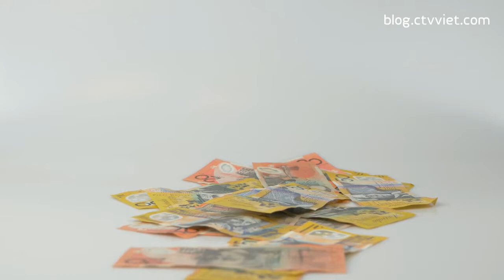Nhà nước không có tiền di dời trạm thu phí Cai Lậy, Tiền Giang. Các thượng đế phải...gánh thôi?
Nếu di dời trạm thu phí Cai Lậy (Tiền Giang) thì  Nhà nước phải mua lại dự án của nhà đầu tư, nhưng ngân sách hạn hẹp, không có tiền làm việc này.

Bộ GTVT cho biết như vậy trong văn bản trả lời Hiệp hội Vận tải hàng hóa TP.HCM về trạm thu phí BOT Cai Lậy.

Bộ GTVT nói rõ, nếu mở rộng QL1 qua khu đông dân cư thì tốc độ khai thác chỉ được 60km/h, còn tuyến tránh có tốc độ 80km/h.

Hơn nữa, nếu chỉ mở rộng QL1 qua thị xã Cai Lậy, tất cả xe cộ đi trên QL1 sẽ phải mất phí, tổng chi phí người dân phải trả lớn hơn.

Vì vậy, chỉ còn phương án đầu tư tuyến tránh và phương án đầu tư tuyến tránh kết hợp cải tạo mặt đường QL1, đặt trạm thu phí trên QL 1.

Trong đó, phương án đặt trạm thu phí trên QL1 sẽ đảm bảo thời gian hoàn vốn và hiệu quả tài chính dự án; mặt QL1 được cải tạo, tăng cường; giảm ùn tắc, tai nạn giao thông trên QL 1 qua thị xã Cai Lậy do lượng xe được phân bổ cho cả tuyến tránh và QL1.

Vì vậy, tỉnh Tiền Giang đã thống nhất bằng văn bản về phương án đặt trạm thu phí trên QL 1 khi thực hiện dự án cải tạo, tăng cường mặt đường 26,4km QL 1 qua Tiền Giang với tổng mức đầu tư 1.398 tỉ đồng.

Nhà đầu tư đặt trạm thu phí BOT Cai Lậy đã thực hiện theo phương án này.

Trước những phản ứng của người dân, Bộ GTVT cho biết việc giảm giá dịch vụ nói chung và miễn giảm giá dịch vụ cho người dân lân cận trạm thu phí đang được Bộ làm việc với chủ đầu tư và đề xuất từ địa phương.

Về kiến nghị di dời trạm thu phí BOT Cai Lậy, Bộ GTVT cho rằng nếu di dời trạm thì Nhà nước phải mua lại dự án của nhà đầu tư, nhưng hiện nay ngân sách nhà nước hạn hẹp, không có tiền làm việc này.